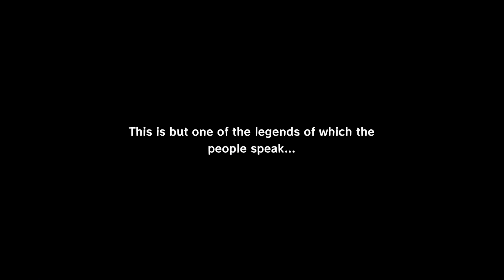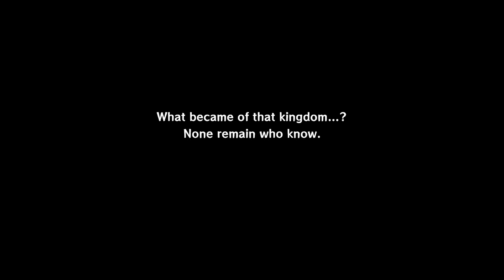TIME TO SET SAIL!! | Zelda: Wind Waker (PART 1)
This is a game I hold dear in my heart! Loads of nostalgia for this game!